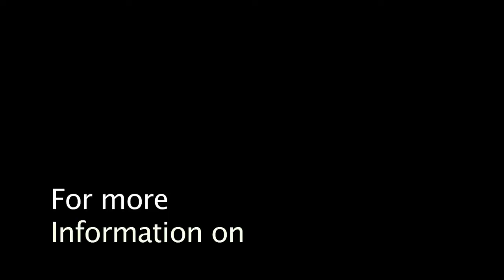Ventilator Associated Pneumonia Semi-recumbent positioning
David Willms MD discussed semi recumbent positioning to reduce the risk of Ventilator Associated Pneumonia